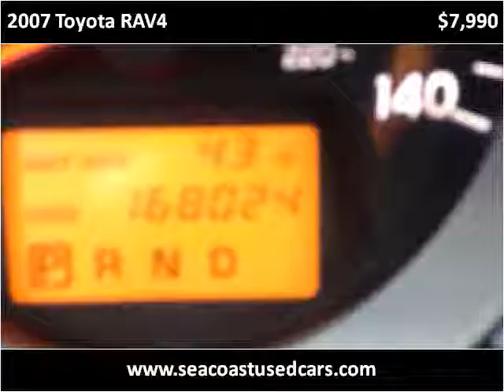2007 Toyota RAV4 Used Cars Hampton Falls NH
This 2007 Toyota RAV4 is available from Seacoast Wholesale.